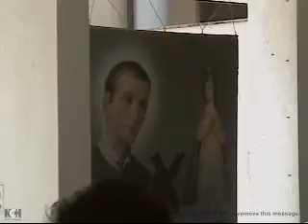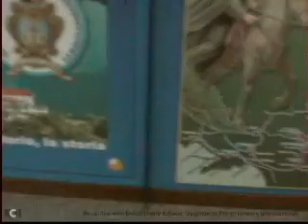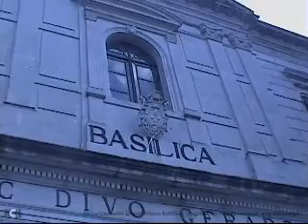Italia 2008 #1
trip to campania, interview nonno Antonio / abruzzo / taurasi / juli Bday / mikey dancing funny